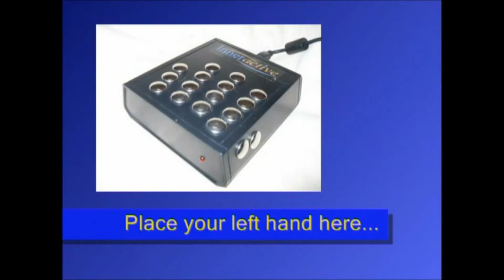Aura Readings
in Edinburgh, Bathgate, Dunfermline & Kirkcaldy.